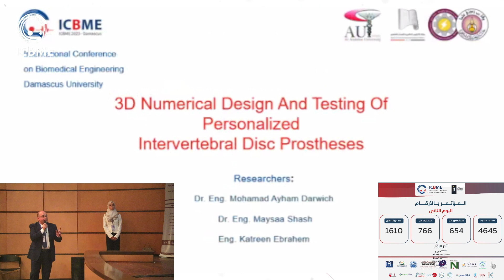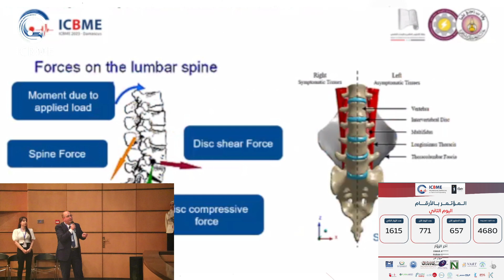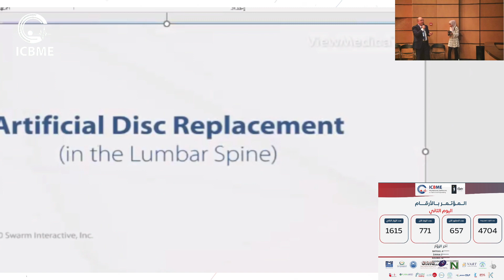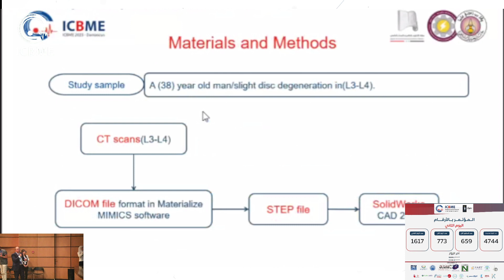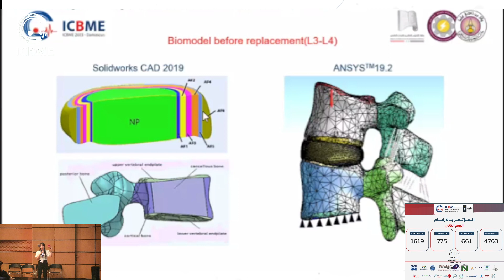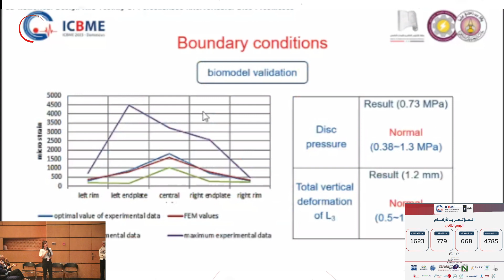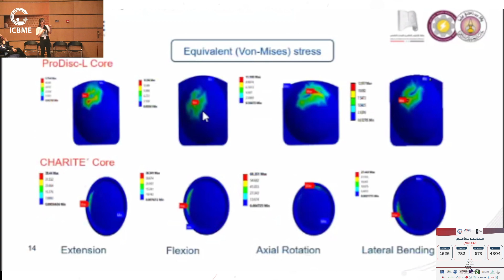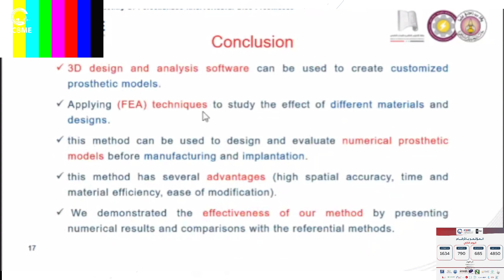a 3D numerical testing and Design of intervertebral disc prostheses for patients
المحاضرة السابعة من اليوم الثاني للمؤتمر الدولي الثاني للهندسة الطبية الحيوية-   محمد أيهم درويش، ميساء شاش، كاترين إبراهيم